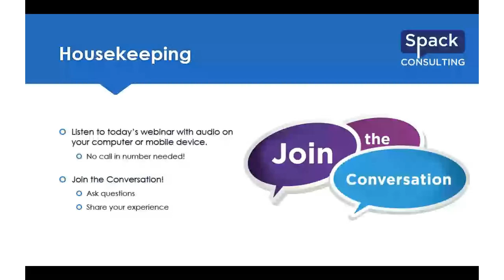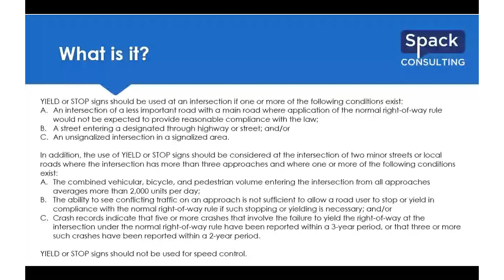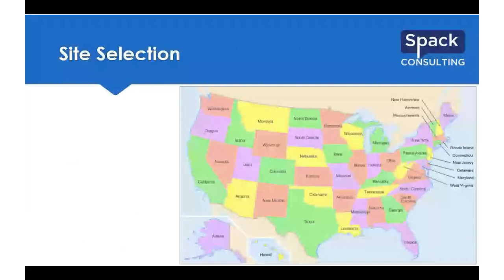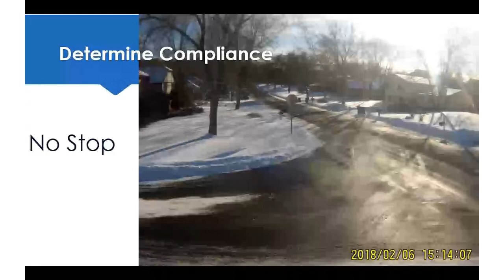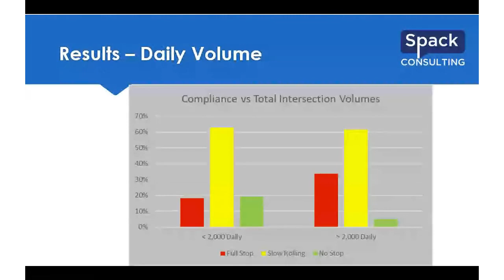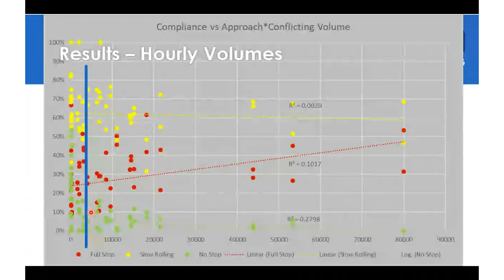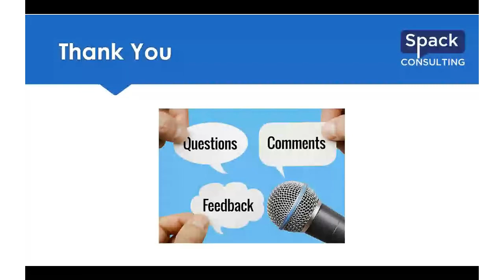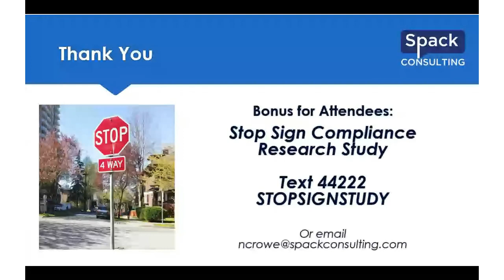Unwarranted Stop Sign Research